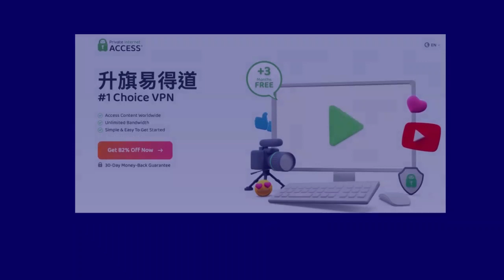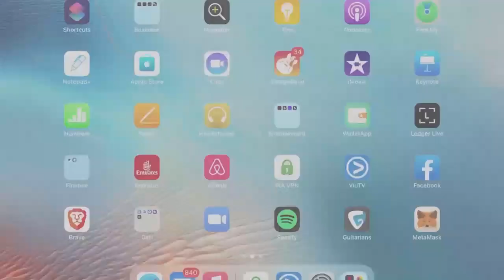9.11【英國新聞】英聯邦國家宣布查理斯三世為國家元首、西敏宮4天開放民眾瞻仰遺容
9.11【英國新聞】英聯邦國家宣布查理斯三世為國家元首、西敏宮4天開放民眾瞻仰遺容